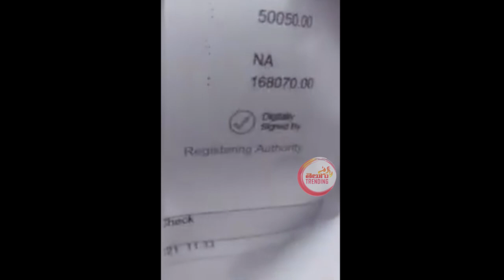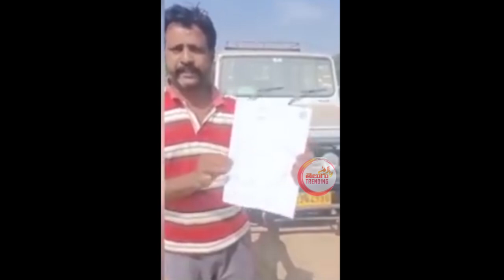10 వేలు ఇచ్చి లక్షల్లో దొబ్బి తింటున్నావ్ | Common Man Slams On YS Jagan Ruling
10 వేలు ఇచ్చి లక్షల్లో దొబ్బి తింటున్నావ్ | Common Man Slams On YS Jagan Ruling | @BharathiTVTelugu